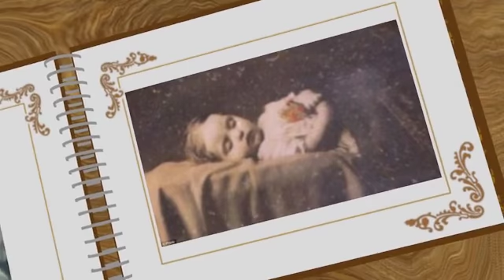Haunting Victorian Era 'Family' Photos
Heart wrenching pictures from the Victorian Era where photographs were at a premium and sometimes the only photo a family would have of a lost member was after they were gone. Often the family posed the deceased with their eyes open!